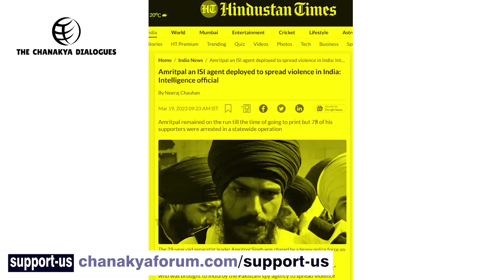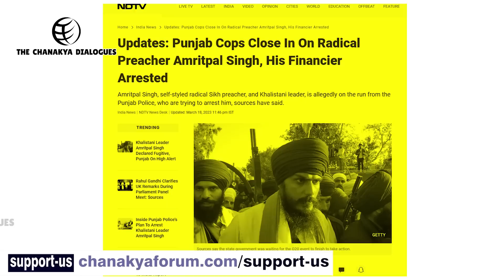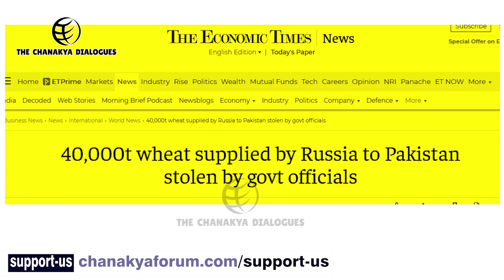Amritpal Singh - ISI Agent In India | The Chanakya Dialogues With Major Gaurav Arya